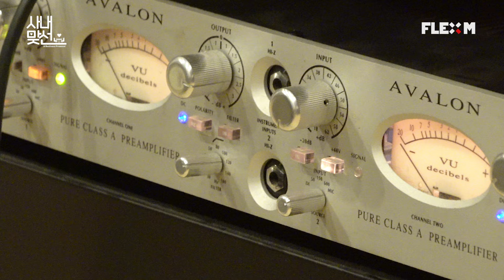[BEHIND] SECRET NUMBER (시크릿넘버) - 사랑인가 봐 (사내맞선 OST Part.5) 녹음실 비하인드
| SECRET NUMBER - Love, Maybe (A Business Proposal OST Part.5) Recording Behind